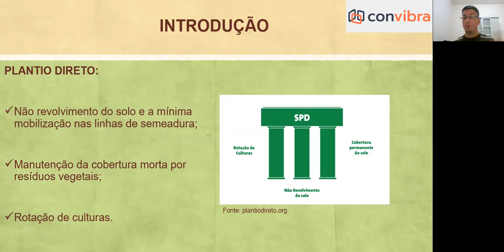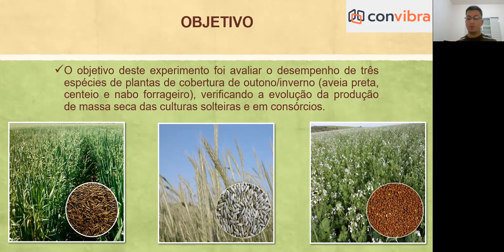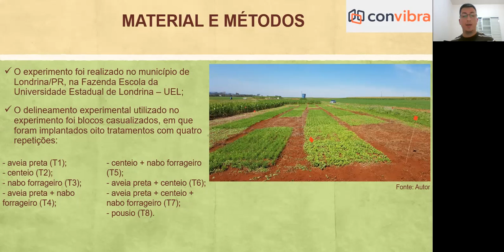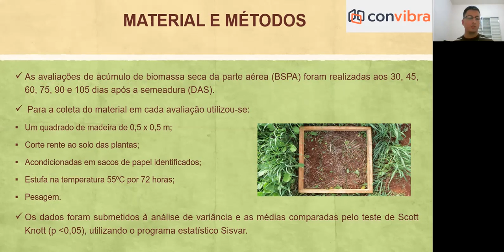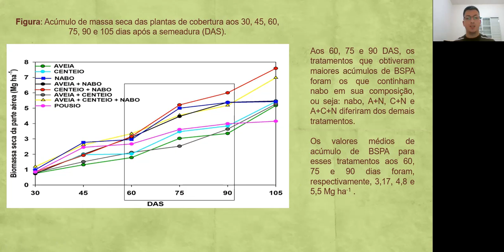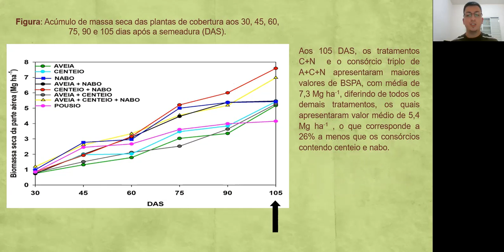EVOLUÇÃO DA BIOMASSA SECA DA PARTE AÉREA PROPORCIONADA POR DIFERENTES PLANTAS DE COBERTURA DE OUT/IN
O conhecimento do acúmulo de matéria seca da parte aérea se tornou um aliado para o estudo e tomadas de decisão no sistema produtivo, no que diz respeito à quantidade e a qualidade dos resíduos vegetais que irão ser incorporados ao sistema. O objetivo deste trabalho foi avaliar o desempenho de três espécies de plantas de cobertura de outono/inverno
(aveia preta, nabo forrageiro e centeio), verificando a produção de matéria seca, sob sistema de consórcio e solteiro. O experimento foi conduzido no município de Londrina – PR, na Fazenda Escola da Universidade Estadual de Londrina – UEL. O delineamento experimental utilizado no experimento foi de blocos casualizados, contendo oito tratamentos com quatro repetições: aveia preta, centeio, nabo forrageiro, aveia preta + nabo forrageiro, centeio + nabo forrageiro, aveia preta + centeio, aveia preta + centeio + nabo forrageiro e pousio. Aos 30, 45, 60, 75, 90 e 105 dias após a semeadura (DAS) foram realizadas avaliações do acúmulo de biomassa seca da parte aérea (BSPA) das plantas de cobertura em cada parcela. Os dados foram submetidos à ANOVA e as médias comparadas pelo teste de Scott Knott ( a 5% de probabilidade). Os maiores acúmulos BSPA aos 105 DAS foram obtidos pelos tratamentos compostos por centeio + nabo e aveia + centeio + nabo, com cerca de 7,3 Mg ha-1. Os tratamentos contendo nabo forrageiro e nabo forrageiro + aveia estabilizam o acúmulo de BSPA a partir dos 75 DAS, sendo boas opções de plantas de cobertura em períodos curtos. Para os demais tratamentos, o acúmulo de BSPA foi crescente até a última avaliação, aos 105 DAS.